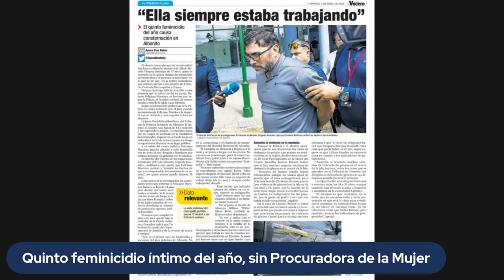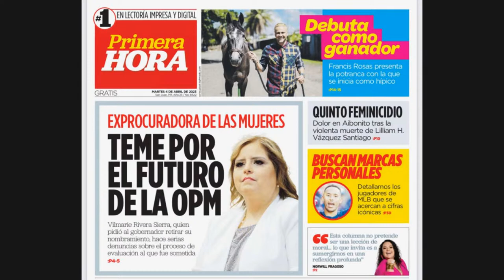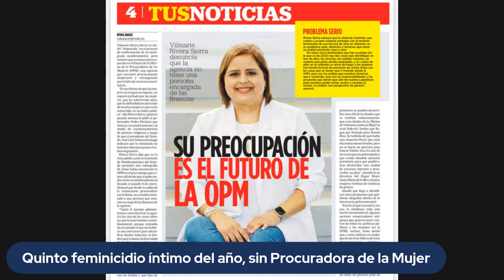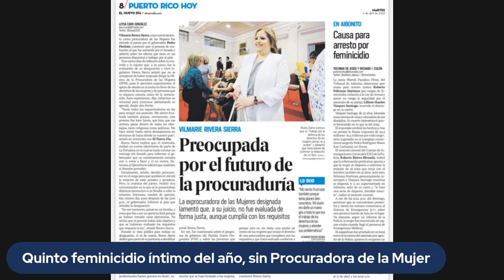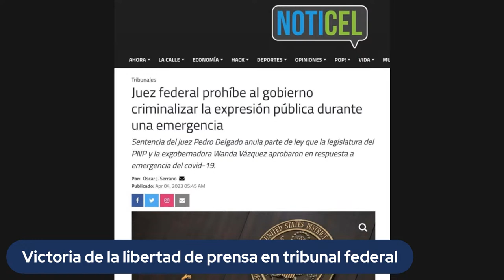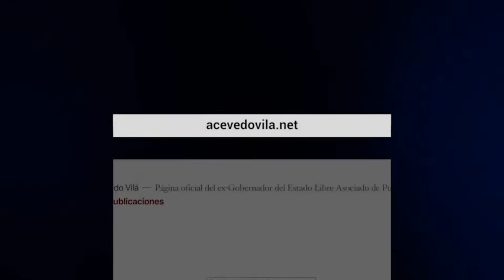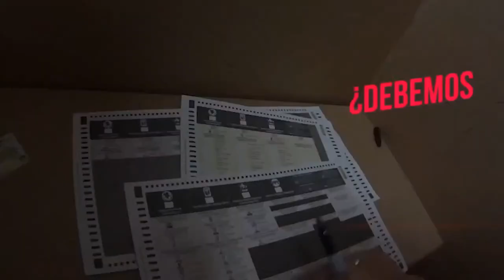Podcast de Aníbal - Martes, 4 de abril de 2023